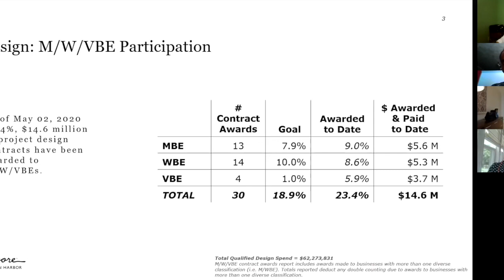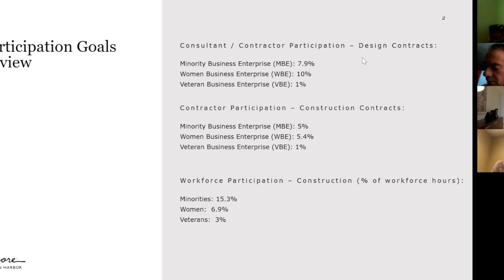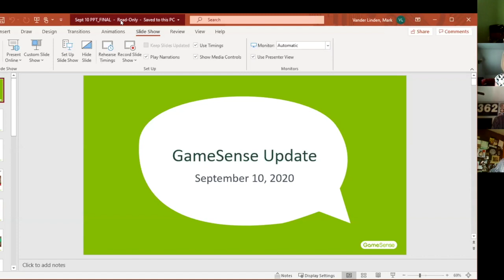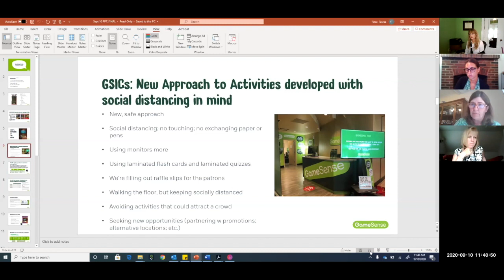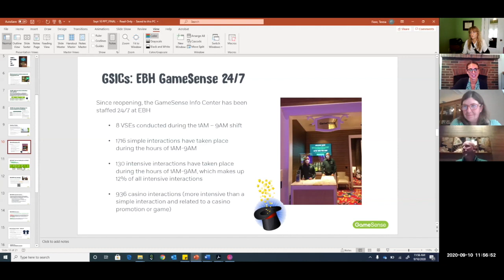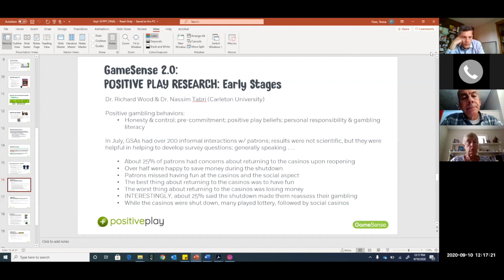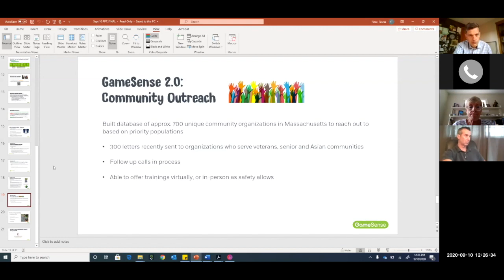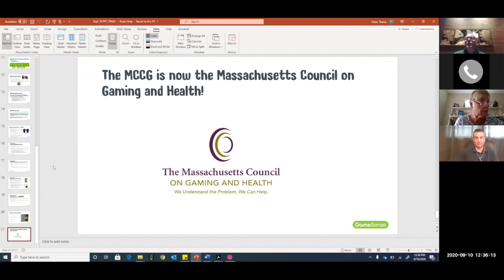MGC Meeting 9.10.20